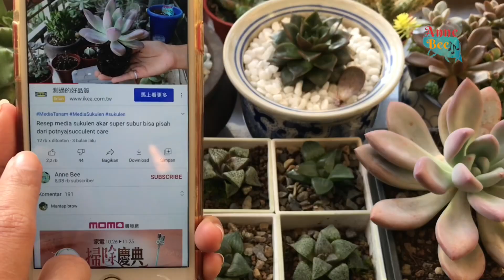SUKULEN INI PUNYA WARNA DAUN YANG INDAH ECHEVERIA ALBA BEAUTY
SUKULEN INI PUNYA WARNA DAUN YANG INDAH ECHEVERIA ALBA BEAUTY多肉植物| 다육이들

快來看我放到 Shutterstock 的作品集！

JADIKAN HOBI ANDA MENJADI $ UNTUK INVESTASI MASA DEPAN GRATISSS ! DI SHUTTERSTOCK ! GUNAKAN TAUTAN INI UNTUK MENDAFTAR ! 您應該成為一位 Shutterstock 投稿人─這是一個能讓您賺錢、賺經驗和為您作品集加入更多作品的方法。使用我的連結註冊！

😊(Silahkan DM ke Ig untuk keperluan lain)